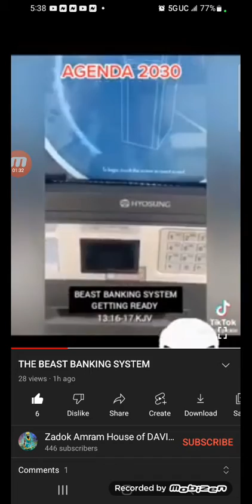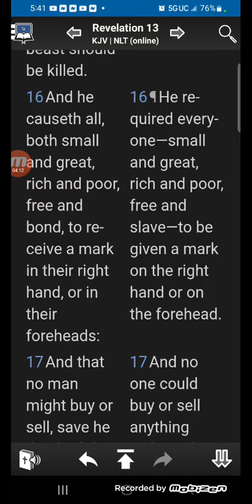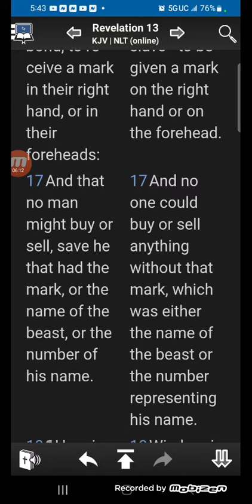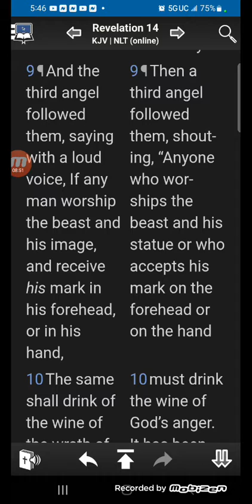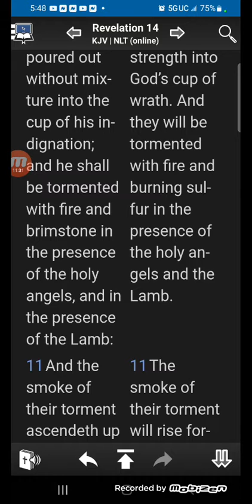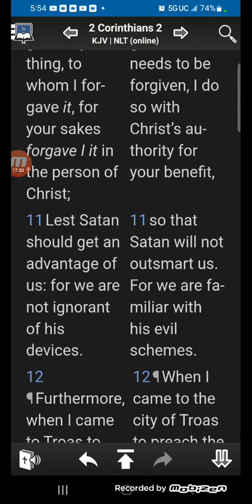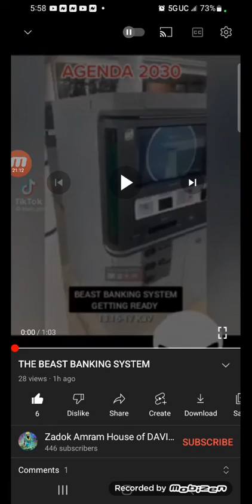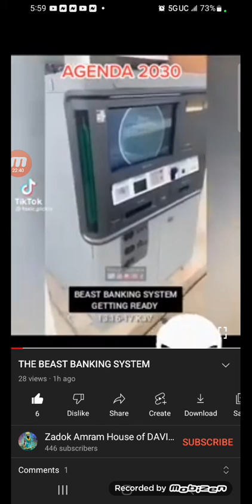BANKING GONE WILD🚧🪢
Perpetual slavery